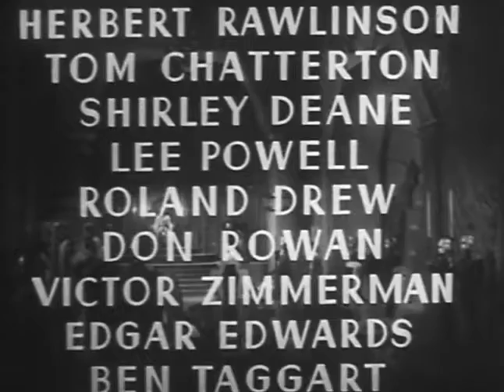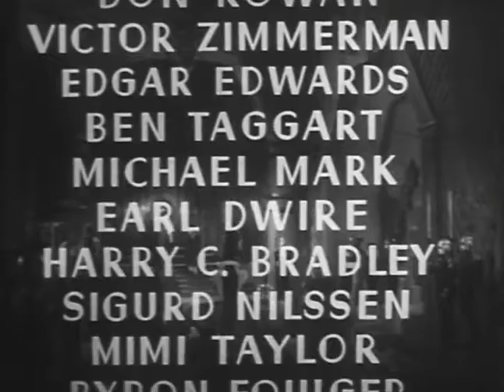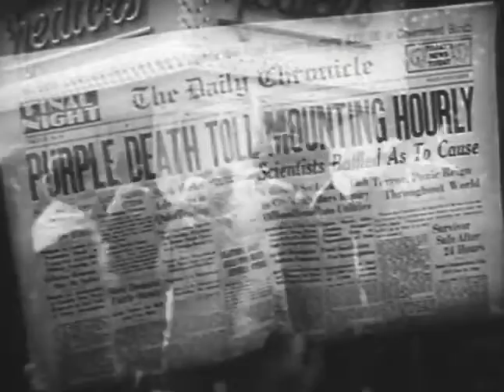FLASH GORDON CONQUERS THE UNIVERSE 1940 EP#1 Universal Pictures American Serial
Flash Gordon Conquers the Universe is a 1940 American black-and-white science fiction movie serial from Universal Pictures, produced by Henry MacRae and co-directed by Ford Beebe and Ray Taylor. The serial stars Buster Crabbe, Carol Hughes, Charles B. Middleton, Frank Shannon, and Roland Drew. It was written by George H. Plympton, Basil Dickey, and Barry Shipman and was adapted from Alex Raymond's syndicated newspaper comic strip of the same name from King Features Syndicate. Shown theatrically in 12 separate weekly "chapters", it was the last of the three Universal Flash Gordon serials made between 1936 and 1940.

During the 1950s, all three Flash Gordon serials were syndicated to television by Motion Pictures for Television, along with many of Universal's other serial output. To avoid confusion with the imported Flash Gordon TV series airing around the same time, they were retitled Space Soldiers, Space Soldiers' Trip to Mars, and Space Soldiers Conquer the Universe.

In 1966 Flash Gordon Conquers the Universe was edited down by King Features Syndicate into two feature-length films for television syndication: Purple Death from Outer Space and Perils from the Planet Mongo. In the early 1970s, a third feature version was re-edited for the 16 mm home movie market, using story material taken from the entire serial. It bore the title Space Soldiers Conquer the Universe and later appeared on television during the 1980s. Afterward, all three edited feature-length versions became available through various public-domain video sellers, first on VHS videotape and later on DVD.

In the mid-1970s all three complete Universal Flash Gordon serials were shown chapter-by-chapter by PBS stations across the U.S., bringing them to a new generation of science fiction fans, two years before Star Wars and Close Encounters of the Third Kind. From the late 1980s onward, all three serials became available on the home video market under their original theatrical release titles, chapters, and running times.

Plot:
A deadly plague is ravaging the Earth, known as the Purple Death because of a purple spot left on victims' foreheads. Flash Gordon learns that Ming the Merciless is behind the plague when he spots one of Ming's spaceships spreading the "Death Dust" in the Earth's atmosphere.

Flash Gordon, along with Dr. Alexis Zarkov and Dale Arden, return to the planet Mongo to find a possible cure, first seeking the assistance of their old friend Prince Barin. The trio continue to battle Ming and his allies, led by henchman Captain Torch, who has been charged with stopping the Earthlings by any means.

The three eventually find an antidote, called Polarite, in Mongo's remote northern Kingdom of Frigia. They must now get the cure back to Earth in sufficient quantities to stop the ravaging plague. Ming sends in an army of robot bombs, and he succeeds in capturing Zarkov and Dale. After their capture, Flash must return to Earth to distribute the antidote by rocketship, the very same way the original Death Dust was first spread.

Upon his return to Mongo, Flash is able to free Zarkov and Dale. They continue their struggles against Ming, Captain Torch, and his men through a series of close encounters, deadly escapes, and rescues, all the while continuing to thwart Ming and his allies.

Ming's last words to Flash were "I am the universe!" Zarkov observes that with Ming's death "Flash Gordon has conquered the universe".

Cast:
Buster Crabbe as Flash Gordon
Carol Hughes as Dale Arden
Roland Drew as Prince Barin
Shirley Deane as Princess Aura
Donald Curtis as Captain Ronal (uncredited)
Lee Powell as Radio Officer Roka
Don Rowan as Captain Torch
Victor Zimmerman as Lieutenant Thong
Anne Gwynne as Lady Sonja
John Hamilton as Professor Gordon
Edgar Edwards as Captain Turan
William Royle as Captain Sudan
Sigurd Nilssen as Count Korro
Luli Deste as Queen Fria (uncredited)
Michael Mark as Professor Karm
Byron Foulger as Professor Druk
As-yet unidentified player as Radio Officer Tekla
Ray Mala as Prince of the Rock People (uncredited)

Chapter titles:
"The Purple Death"
"Freezing Torture"
"Walking Bombs"
"The Destroying Ray"
"The Palace of Horror"
"Flaming Death"
"The Land of the Dead"
"The Fiery Abyss"
"The Pool of Peril"
"The Death Mist"
"Stark Treachery"
"Doom of the Dictator"

Public domain note:
Unknown